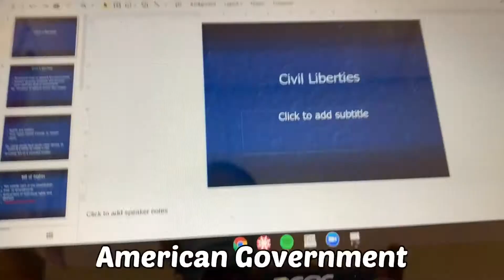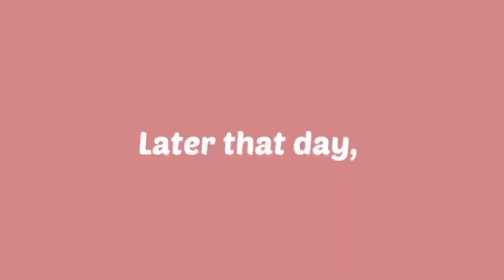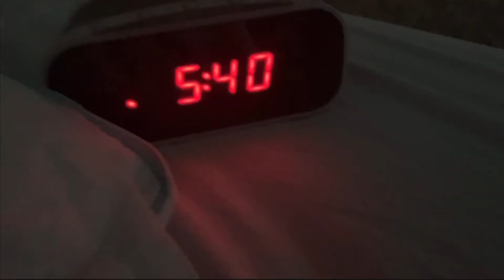A SCHOOL WEEK IN MY LIFE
It’s been a while since I’ve posted! I meant to post this video last week but I have been busy and had some issues with the editing app I use so I’m sorry for the delay.

Anyway, I wanted to share what I go through in a school week so I hope you guys enjoy!